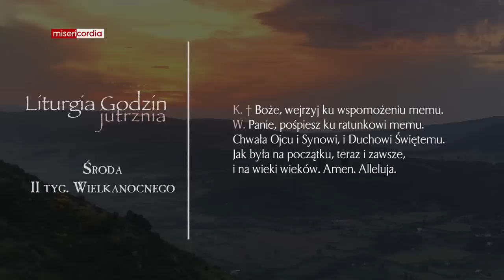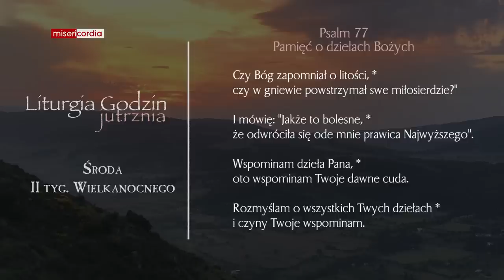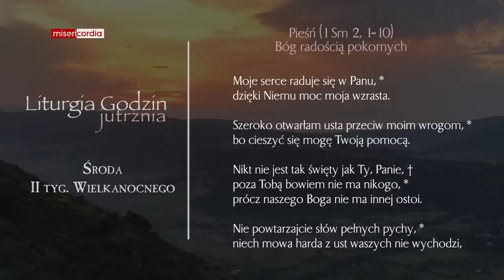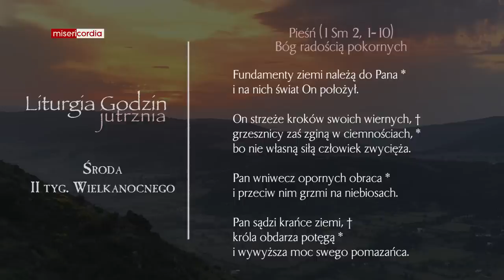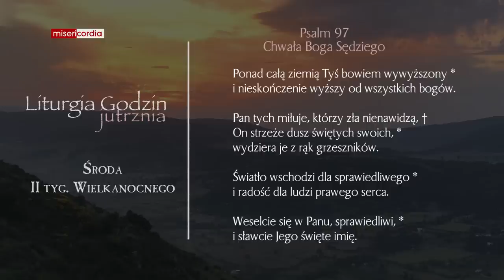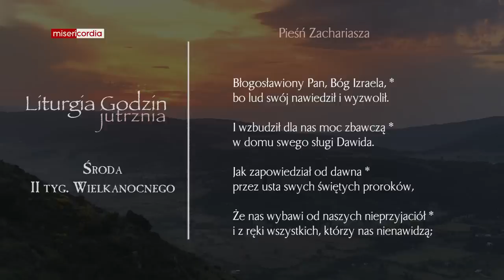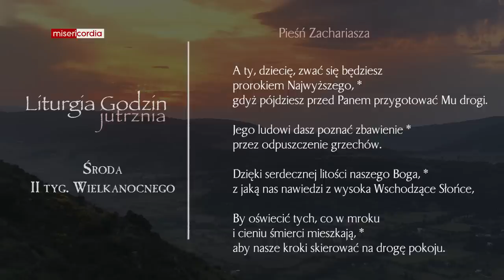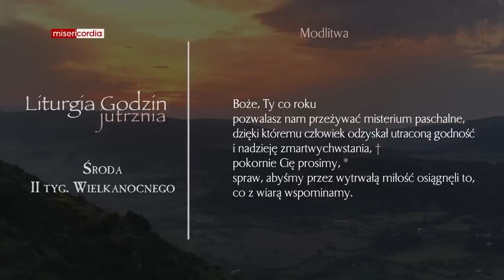Liturgia Godzin | Jutrznia | Środa II tyg. Wielkanocnego